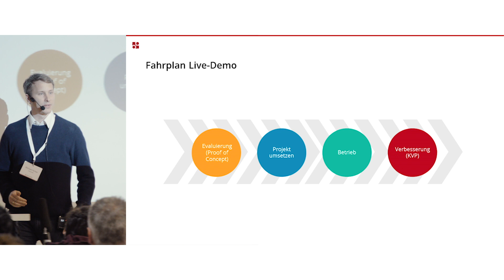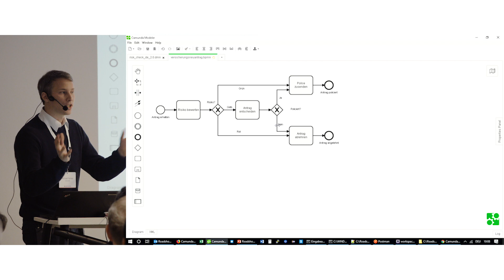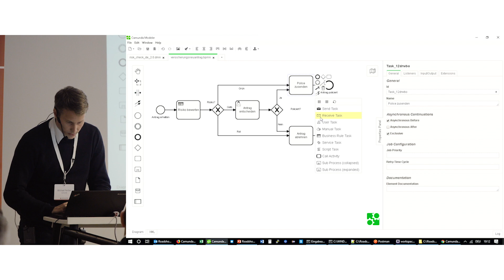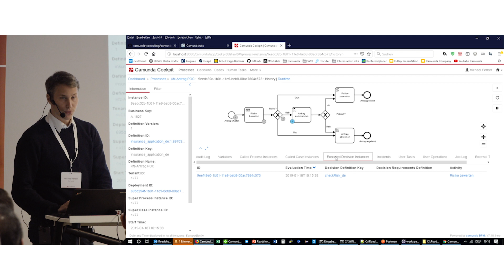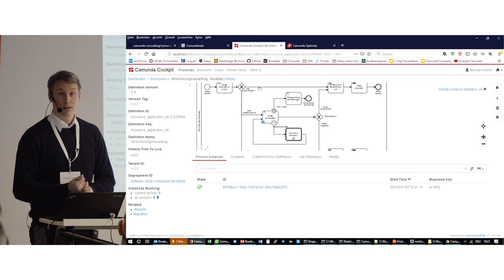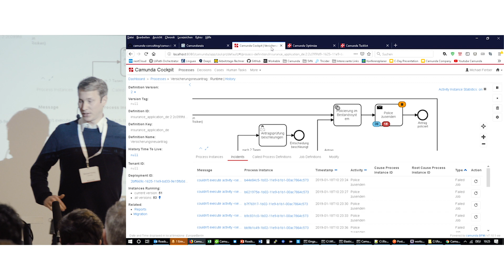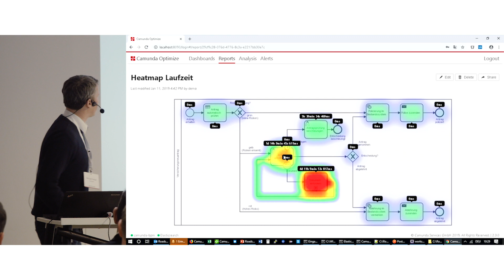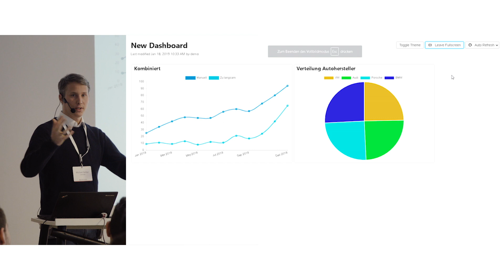Camunda DACH Roadshow 2019: Der Camunda Stack auf einen Blick!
Aus dem Stand eine neue Versicherung bauen? Kein Problem: Michael Ferber, Head of Consulting bei Camunda, zeigt in Wien, wie schnell sich digitale Prozesse mit dem Camunda Modeler bauen und ausführen lassen. Im Handumdrehen ist die Camundanzia mit einem Direktvertrieb für KFZ-Versicherungen am Start. Vom abgebildeten Prozessmodell über Entscheidungstabellen (DMN) bis hin zum Incident Management – Der Camunda Stack einfach erklärt.